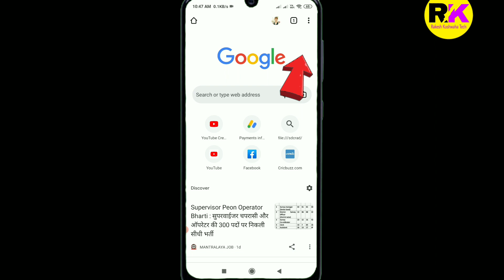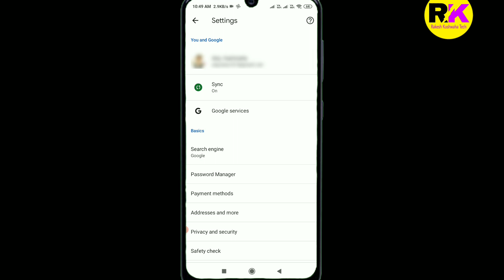how to enable dark mode on Chrome | Chrome me dark mode kaise lagaye